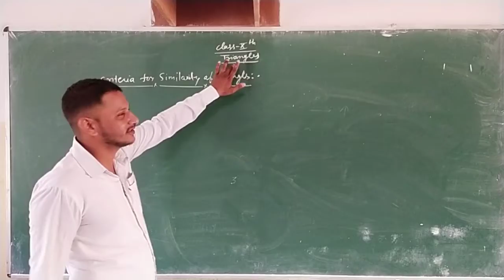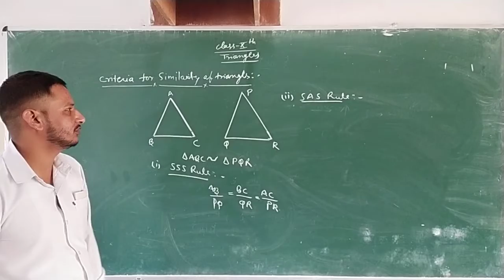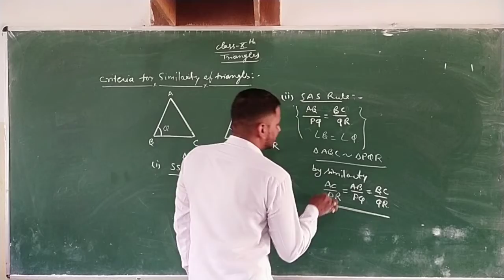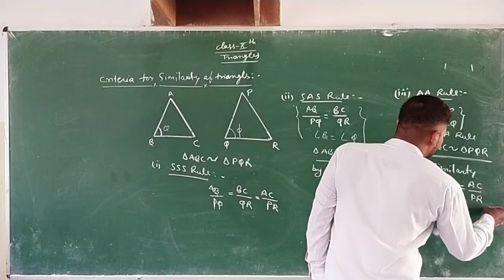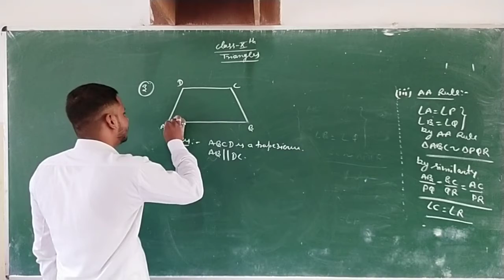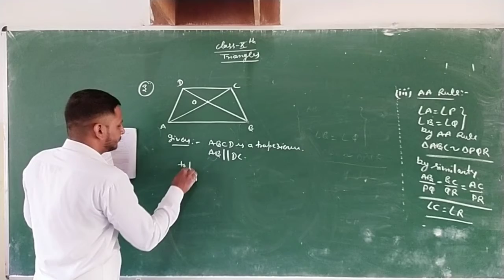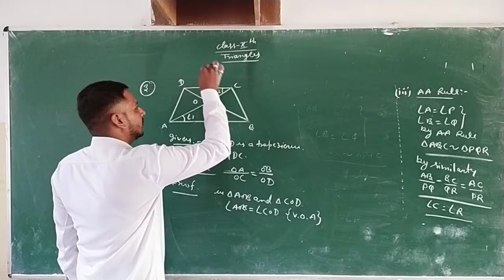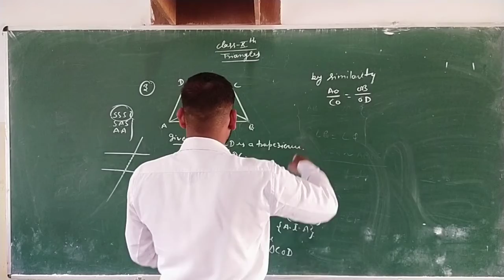NDSI School Online Classes - Class 10th Mathematics (Triangles)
By Kuldeep Sir